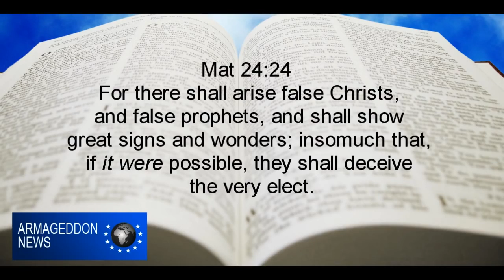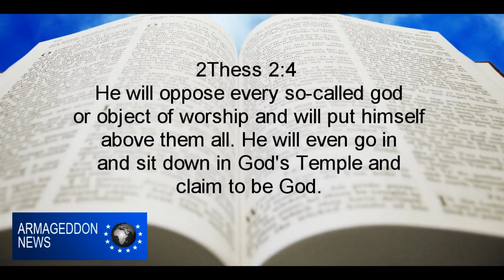Jesus Full Movie In French